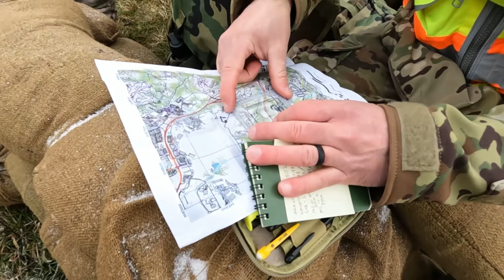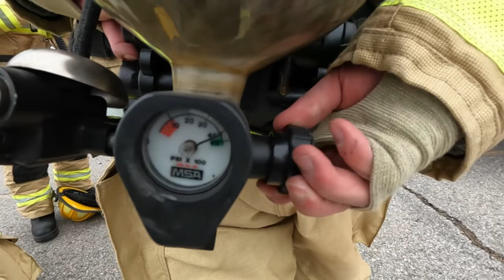Pennsylvanian Air National Guardsmen Prepare for Epic Large Scale Readiness Exercise 2023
Pennsylvania Air National Guardsmen assigned to the 171st Air Refueling Wing’s Mission Support Group participate in a multi-day large-scale readiness exercise in coordination with other sections on the base March 11, 2023, near Pittsburgh, Pennsylvania.

171st Air Refueling Wing Large-Scale Readiness Exercise 2023
CORAOPOLIS, PA, UNITED STATES
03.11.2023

Guardsmen regularly conduct training to build skills needed to maintain a consistent state of readiness to be prepared in a contested environment. (U.S. Air National Guard video by Senior Master Sgt. Shawn Monk)

171st ARW Dominates Large-Scale Readiness Exercise
PA, UNITED STATES
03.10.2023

Pennsylvania Air National Guardsmen, assigned to the 171st Air Refueling Wing, conduct training during a large-scale readiness exercise, March 10, 2023, near Pittsburgh, Pennsylvania. (U.S. Air National Guard video by Master Sgt. Bryan Hoover)

Film Credits: Video by Senior Master Sgt. Shawn Monk
171st Air Refueling Wing